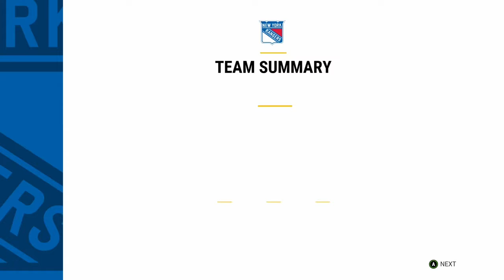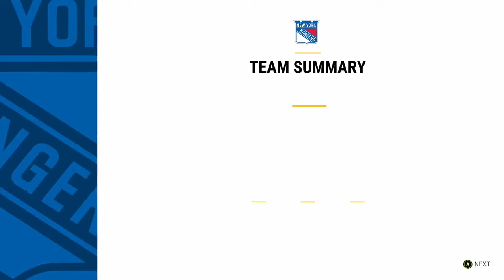DRAFT CHAMPIONS + LONG Shootout!! NHL 17